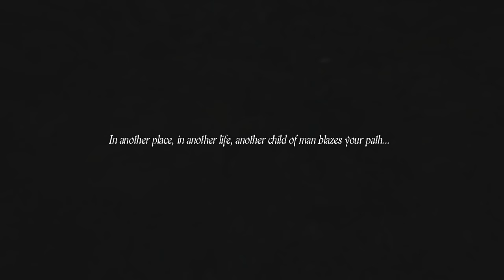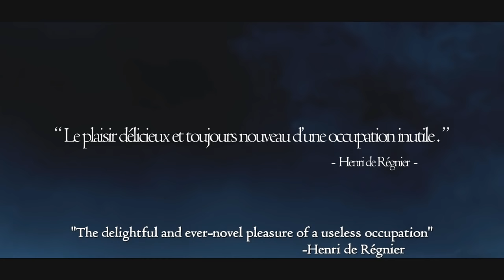Let's Play Dragon's Dogma: Dark Arisen PC Part 1 - A New Strider is Arisen